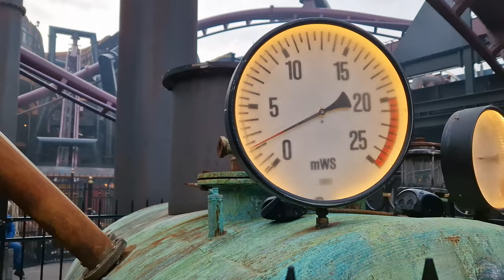Europes Best Theme Park Was A Little…..Disappointing! A Phantasialand Vlog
🎢 Phantasialand 2024 Vlog: Roller Coaster Woes and Disappointing Delays 🌟

Join us on an exhilarating journey through Phantasialand 2024, Germany’s premier theme park. Experience heart-pounding rides like Taron and F.L.Y, immerse yourself in captivating themed areas, and discover the latest updates across the park, or at least you could if the rides we're running

In this Phantasialand 2024 Vlog we suffered a day of disappointment and downtime as multiple rides suffered reliability and operational issues with some not working all day, including FLY, Talocan, Black Mamba and more!

Phantasialand 2024 In Germany is a stunning and immersively themed park that is as eye catching as it is thrilling however we must have picked the worst day for a long time to visit as it was a pretty poor showing operationally.

We initially tried to complete a Phantasialand Vlog October 2023 but had no sucess in travelling over but after months of trying we finally got there, I though when arriving that we'd come back thinking PHANTASIALAND Is My New FAVOURITE  Park IN THE WORLD! and that could very well be the case however disappointing ride availability and downtime meant thate didn't get to experience many ride (No TOP 15 Rides at Phantasialand or Taron On-Ride POV 4k for us). But we did manage to see FLY, Hotel Charles Lindbergh, CHIAPAS, Black Mamba and more. So what did we think after our Visit: PHANTASIALAND; The Most Immersive Theme Park In The World. ? You'll have to watch and find out.

Welcome to Judventures, the channel where we aim to explore life to it's fullest. We are a family of three (Darren, Luci & Henry) who love to travel, visit theme parks and attractions, as well as try any new experience. On here you'll find honest review, vlogs, tips, and updates on the best attractions across the world, but primarily in the UK. Whether your looking for thrill rides, cultural experiences, or bucket list destinations, we've got you covered. Join us as we discover the thrill of life.

All content filed in 4k Ultra HD to bring you the best quality possible, using

- Sony ZV1
- Zihyun Crane M3